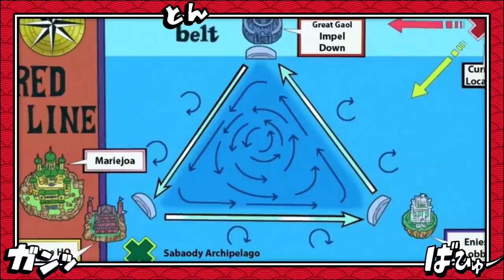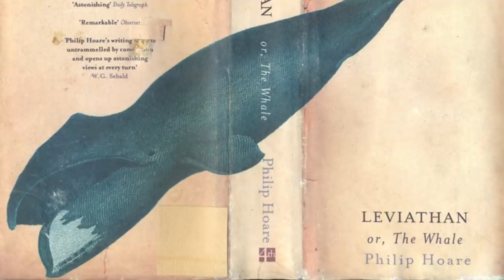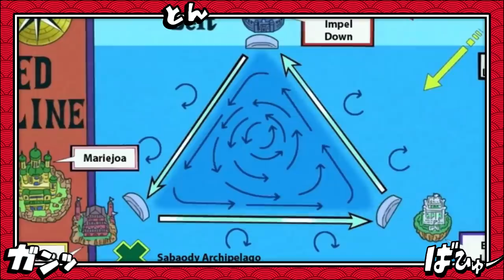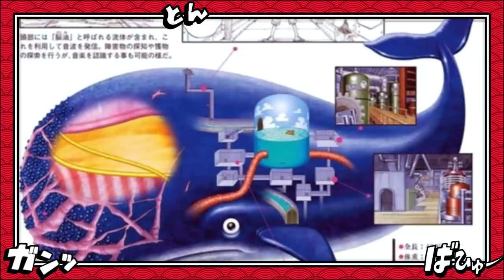É POR ISSO QUE SEMPRE É DIA EM ENIES LOBBY - A PROFECIA DAS BALEIAS E A LOCALIZAÇÃO DE LAUGH TALE